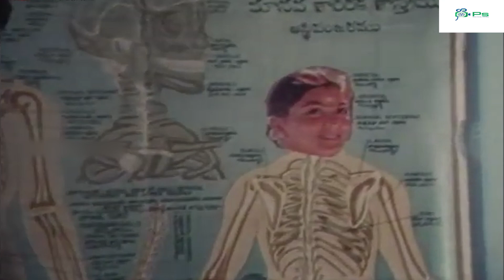Happy Married Life மாப்ள | ஒரு கழுதையால என் வாழ்க்கையே நாசமா போச்சு| Senthil, Kumari Muthu Comedy 4K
Watch Movie Comedy  - Paattu Vaathiyar

Cast : Ramesh Aravind as Ramesh
Ranjitha as Deivanai
Jaishankar as Pandian
Senthil as Pulipandi
Raveendran as Maarappan
Ravikanth as Pechimuthu
Vetri Vigneshwar as Vetri
Kovai Sarala as Pulipandi's wife
Raghavi as Karpagam

Directed by T. P. Gajendra

Paattu Vaathiyar (transl. Music teacher) is a 1995 Tamil language romantic drama film directed by T. P. Gajendran. The film stars Ramesh Aravind and Ranjitha, with Jaishankar, Senthil, Raveendran, Ravikanth, Vetri Vigneshwar, Kovai Sarala and Raghavi playing supporting roles. The film, produced by K. Nalluswamy, had musical score by Ilaiyaraaja and was released on 10 February 1995.